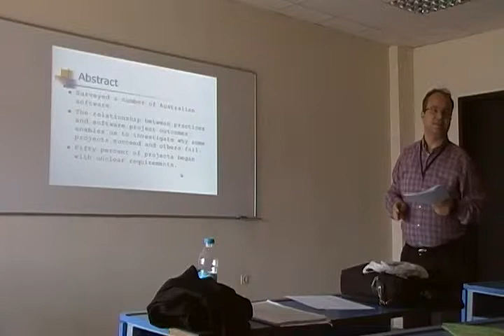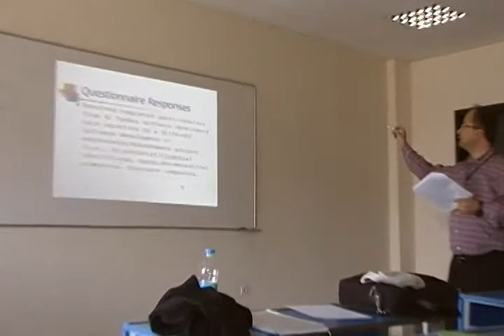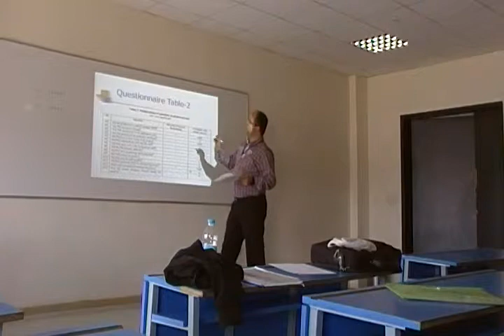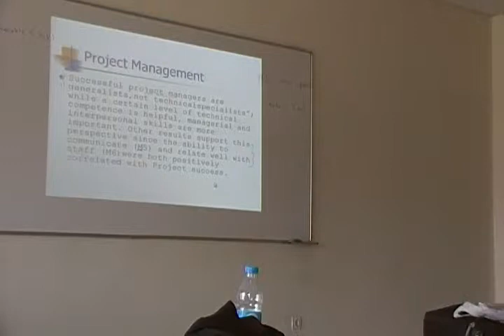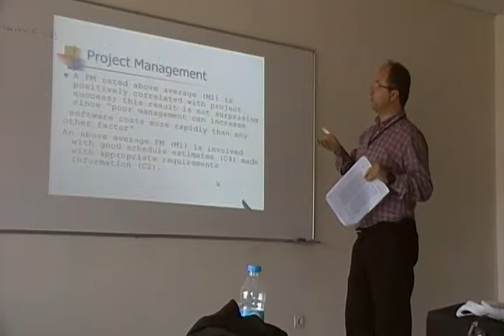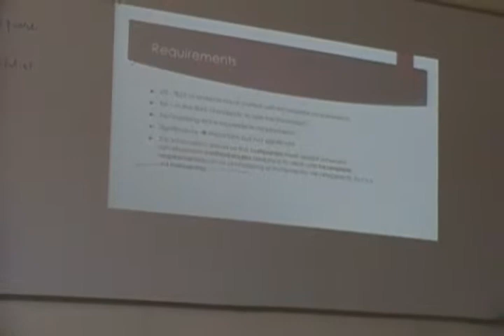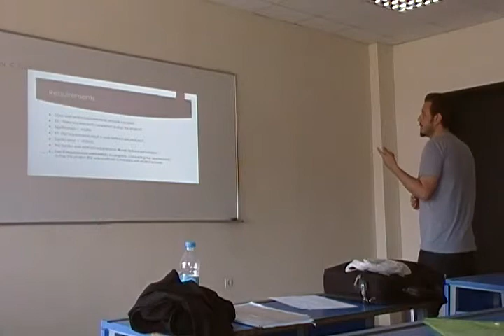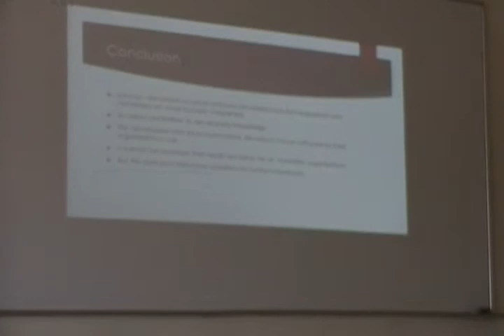Australian Software Development What Software Project Management Practices Lead to Success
Paper presentations (SE 320-Software Project Management)